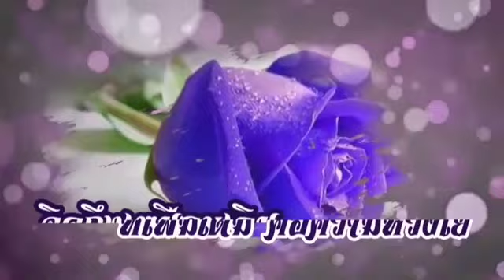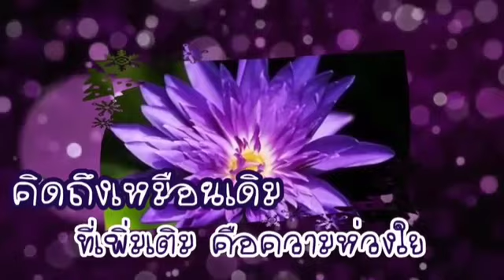คนึงหา